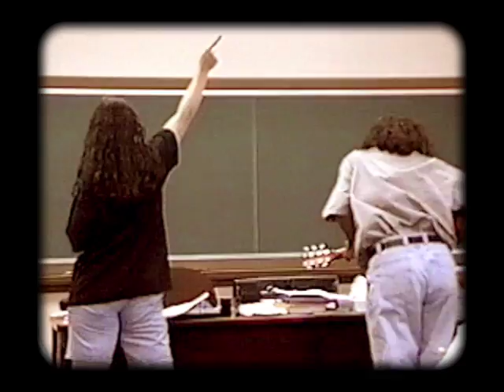speech final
1993 speech final